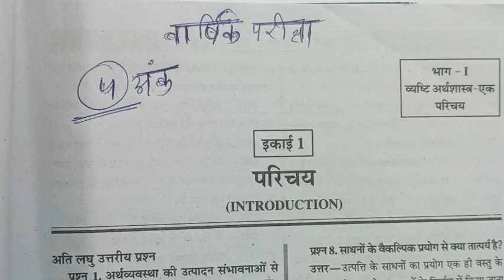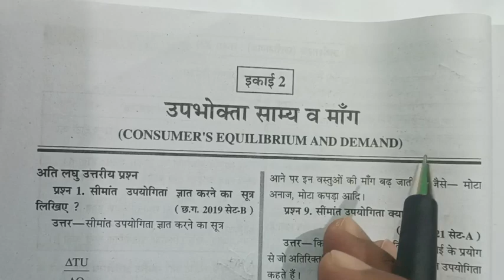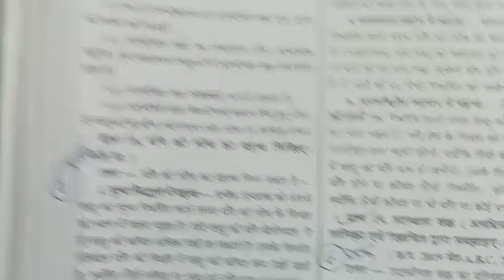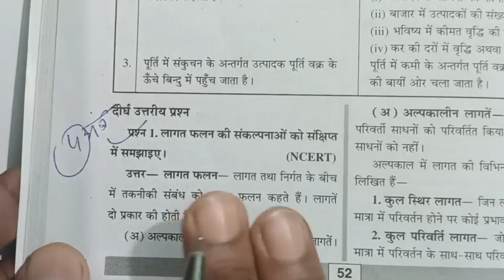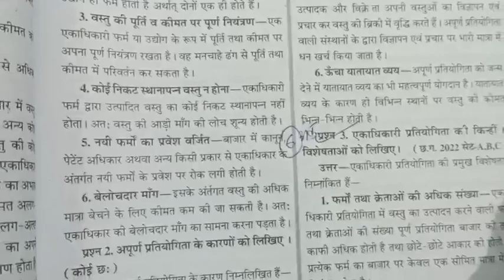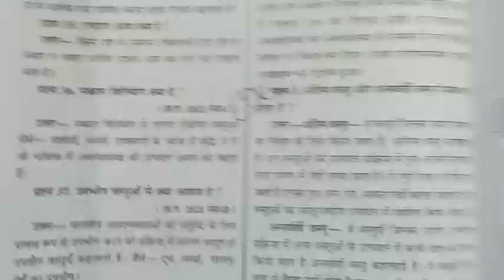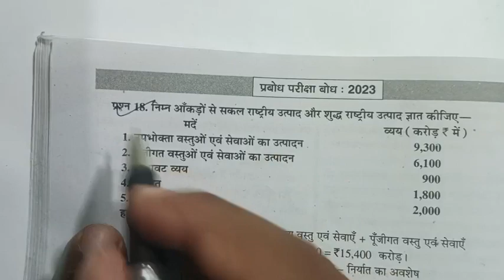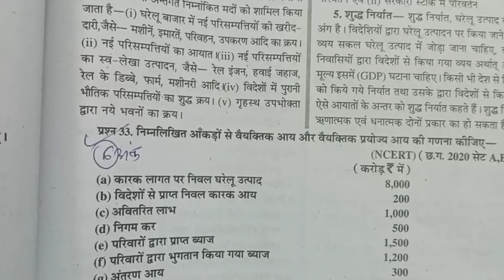कक्षा 12वी, विषय अर्थशास्त्र, वार्षिक परीक्षा 2024, 100% Annual Exam 2024 रियल क्वेश्चन पेपर 2024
वार्षिक परीक्षा 2024, कक्षा 12वी, imp question, 100% यही से exam मे प्रश्न आएंगे,जल्दी जल्दी टिक करो ||

कक्षा 12वी, विषय जीव विज्ञान, वार्षिक परीक्षा 2024, 100% Annual Exam 2024 रियल क्वेश्चन पेपर 2024